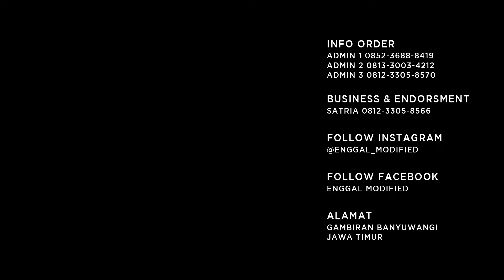BAHAS DETAIL KONSEP DAN HARGA OTOPED ENGGAL MODIFIED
"MALU BERTANYA SESAT DI BENGKEL"